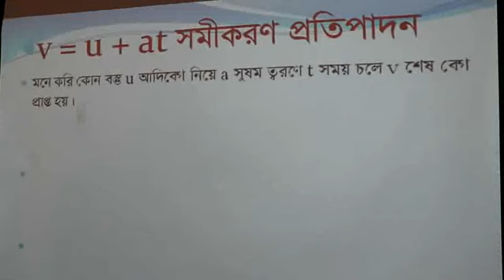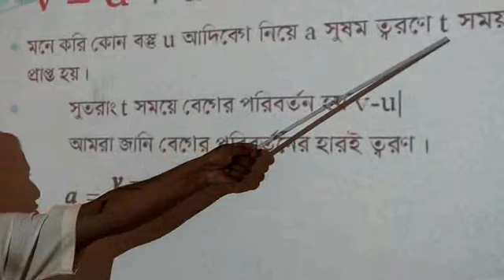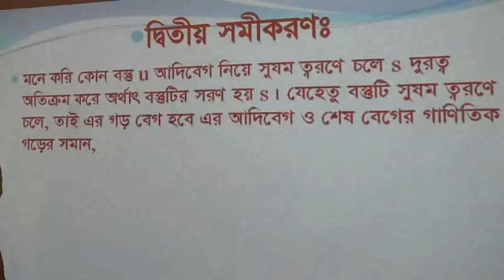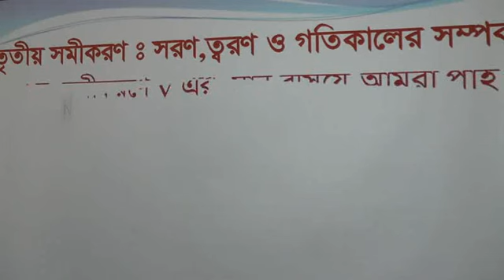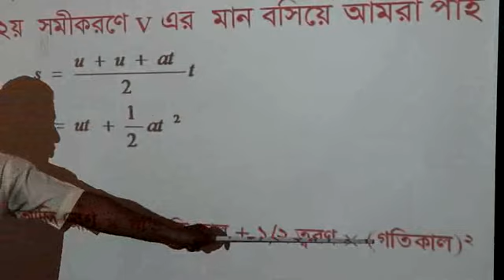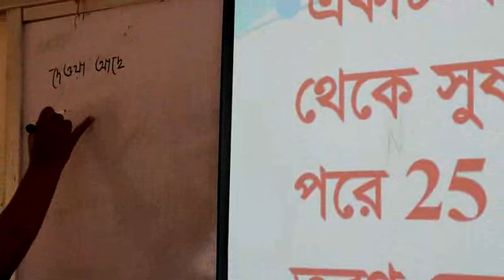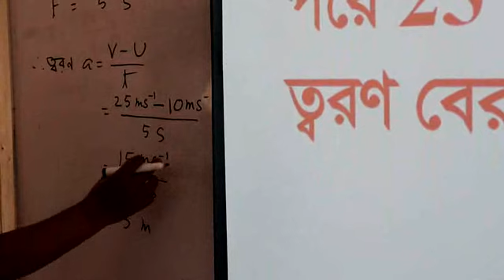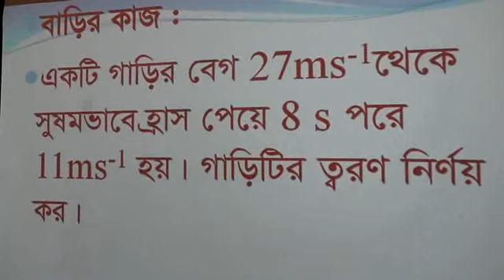Physics (IX) Class - Ghatail Cantt Public School and College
Lecture delivered by Assistant Teacher SM Rafiqul Islam